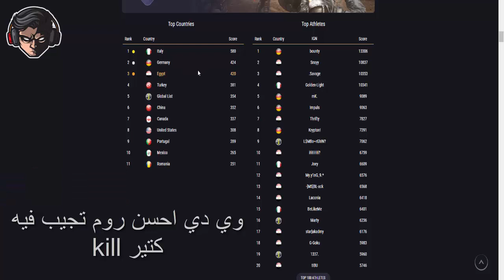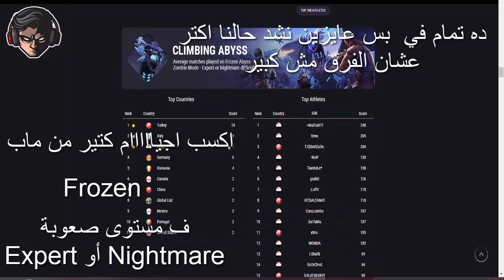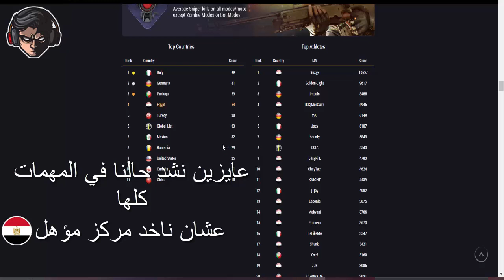شرح الايفنت الجديد Crossfire games 2021 (مصر بتناديك💪)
◀ شكرا لك على المشاهده😍  ◀ لا تنسي الأشتراك في القناة ❤
◀وفعل زر التنبيهات  (🔔)  عشان تشوف الفيديوهات الجديده أول ما تنزل😍
◄ Editing using : Sony Vegas Pro 13 & PhotoShop s6